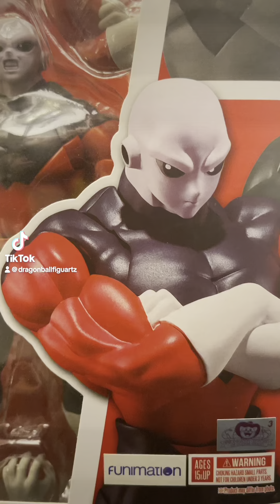Dragon Ball Sparking Zero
Jiren

FOLLOW ME EVERYWHERE 🐉@DragonBallFiguartZ 🐉